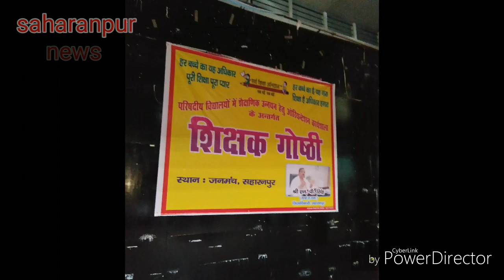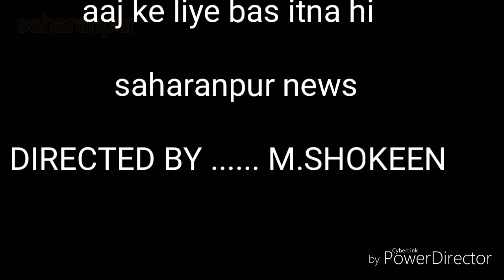Saharanpur news:- क्या हुआ आज शहर में देखे ख़बरे वीडियो के साथ